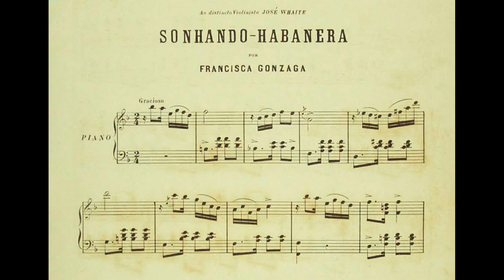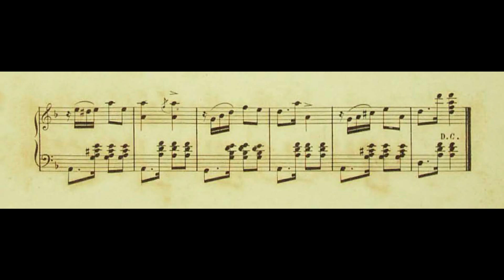Chiquinha Gonzaga - Sonhando (Clara Sverner, piano)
Sonhando, habanera de Chiquinha Gonzaga, interpretada por Clara Sverner.